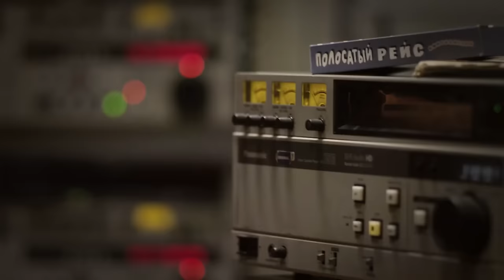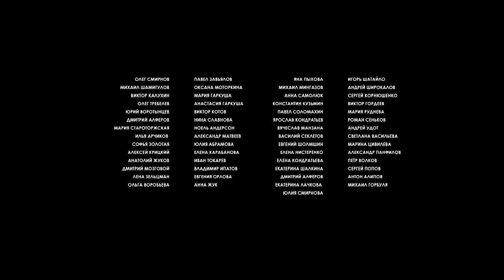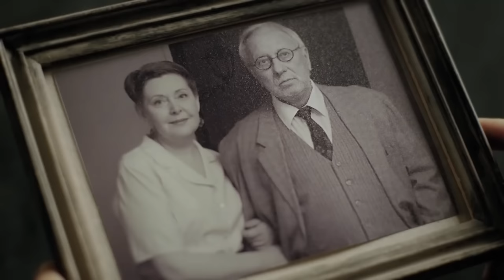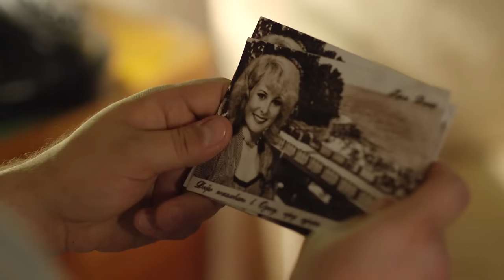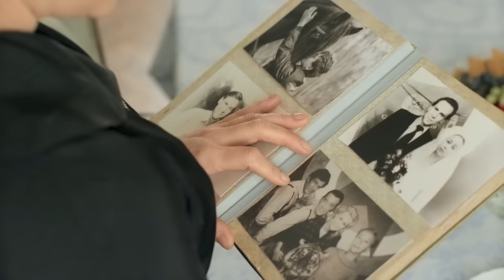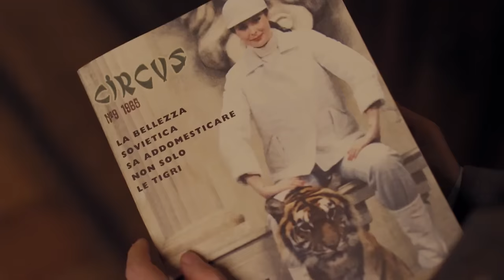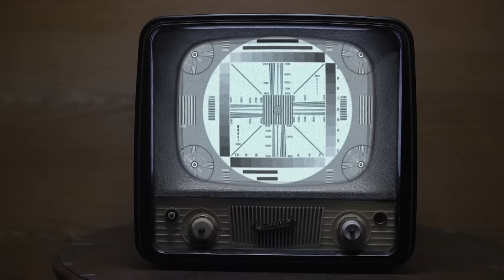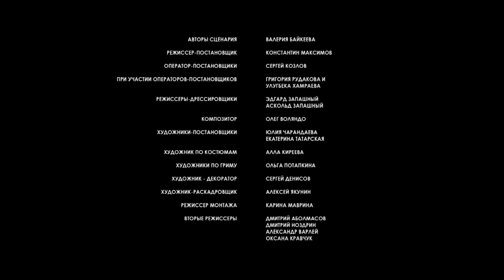ЕЁ ЖИЗНЬ - ЧУДО! ПУТЬ ОТ НЕМЕЦКОЙ ПЛЕННИЦЫ ДО ВСЕМИРНОЙ ЗВЕЗДЫ! Маргарита Назарова. Лучшие Сериалы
Художественный фильм о легендарной дрессировщице и актрисе Маргарите Назаровой, которая прошла путь от жизни в немецком плену и презрения со стороны окружения до всемирно известной дрессировщицы и актрисы. Жизненный путь Маргариты Назаровой не был простым и лёгким. Встречались и недруги, и завистники, но не обошла стороной любовь и верные друзья. Её жизнь - ЧУДО, которое Маргарита Назарова подарила всем нам... Это чудо: её роли, её аттракционы, её любовь... к цирку, к мужу, к Родине...

Биография, мелодрама.
Режиссер: Константин Максимов (II).
В ролях: Ольга Погодина, Андрей Чернышов, Николай Добрынин и др.